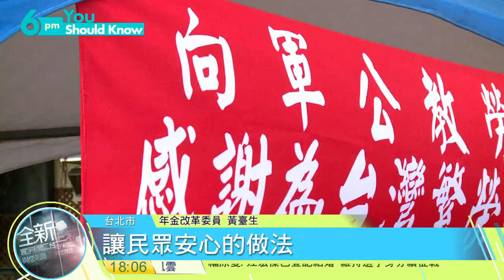20160908寰宇整點新聞》年金改革未定論 林全先砍慰問金省九億